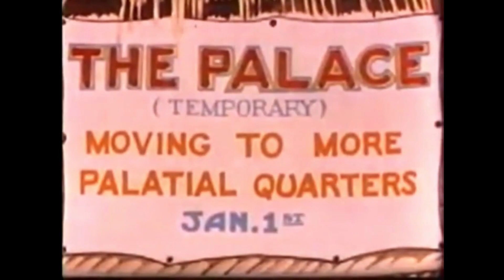Jungle Jitters Classic cartoon1938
Thank you for stopping by and checking out our GOGO channel. If you enjoyed our video guys don't forget to smash that like button in appreciation go down the bottom comment and don't forget to subscribe to get some more awesome content.